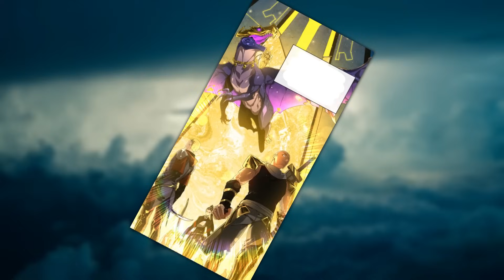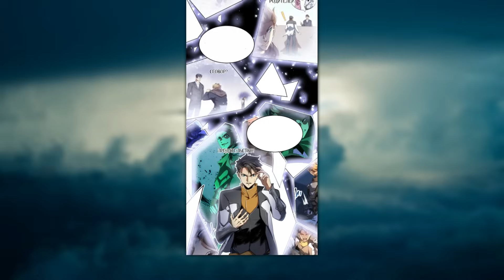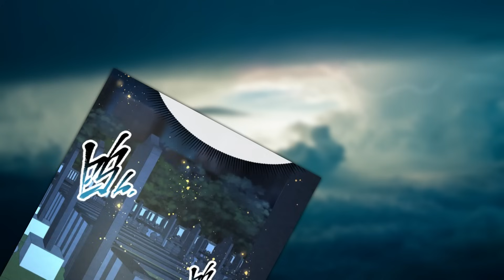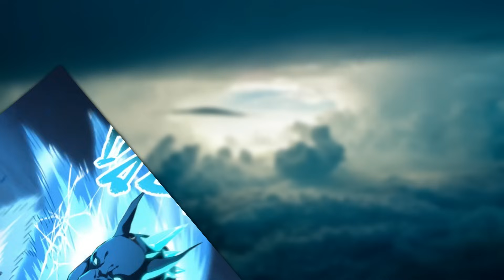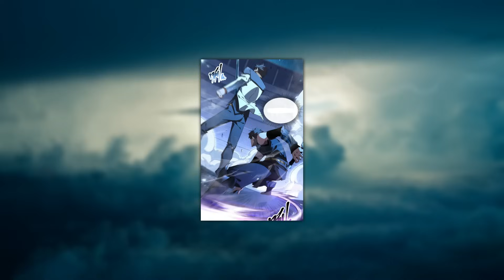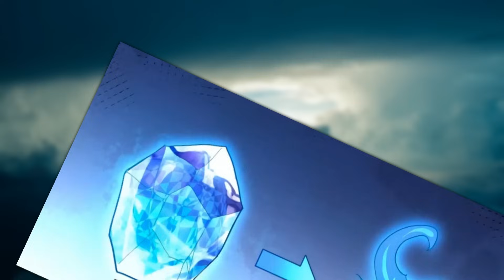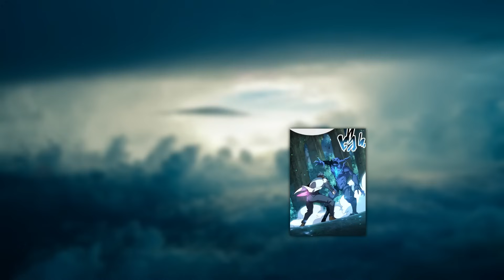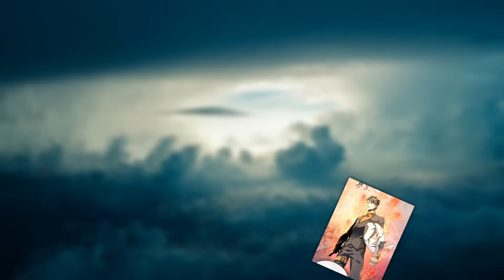System Awakened Incredible Magic In An Ordinary Boy So That He Could Save The World - Manhwa Recap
Apocalypse Manhwa Recap. Manhwa recap cultivation system. Manhwa recap zombie apocalypse. Manhwa recap apocalypse system. Apocalypse Manhwa Summary. Manhwa recap solo leveling. Magic manhwa recap.